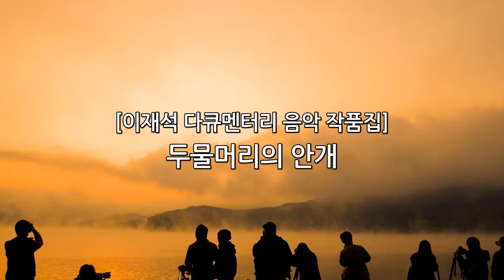[다큐멘터리] 두물머리의 안개 _ 이재석 작곡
[다큐멘터리] 두물머리의 안개
:  이재석 작곡
(이재석 다큐멘터리 음악 작품집)